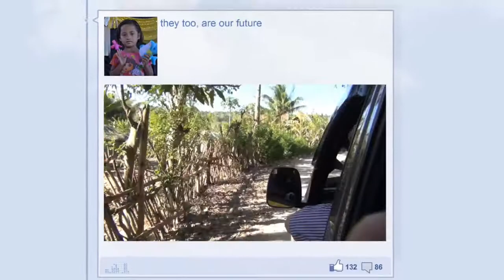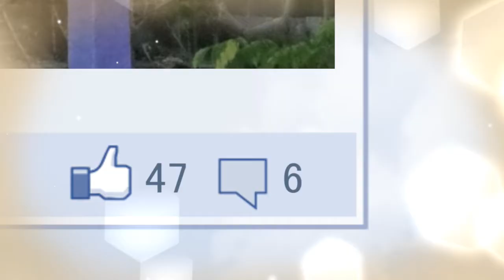Children of Amanuban 2015